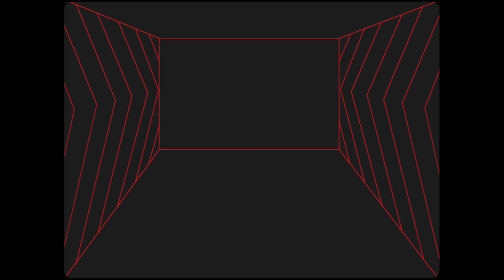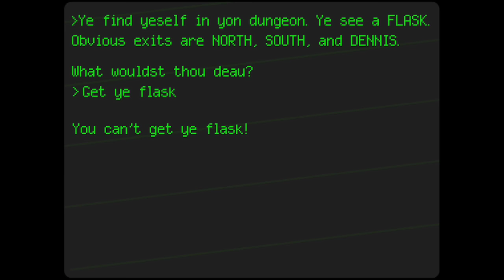Strong Bad Email #94 - Video Games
Strong Bad describes what his video game would be like on various systems.